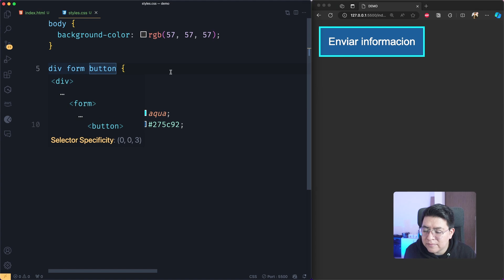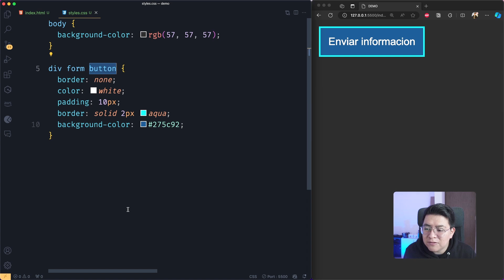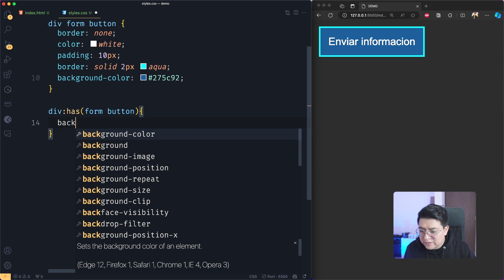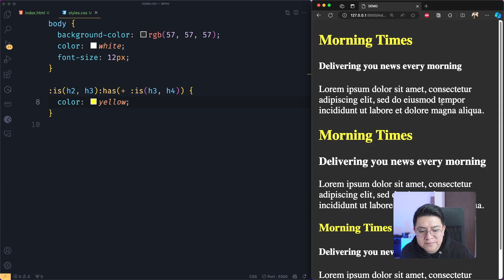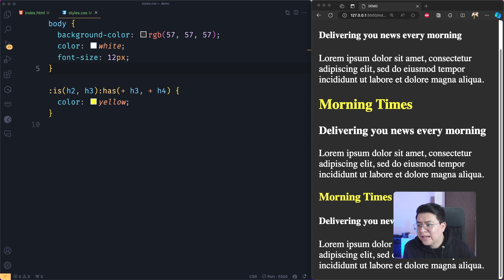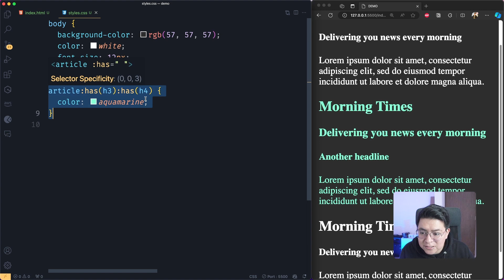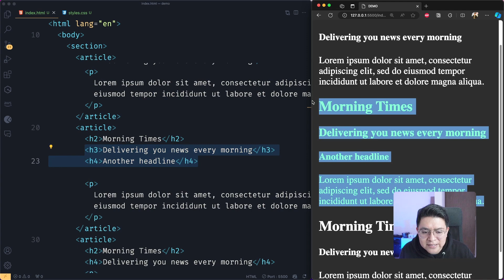POR FIN! CSS es ahora MÁS PODEROSO con esta nueva función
has es una nueva pseudo clase en CSS que cambia totalmente la forma en que usamos CSS, y en este video vamos a ver cómo funciona